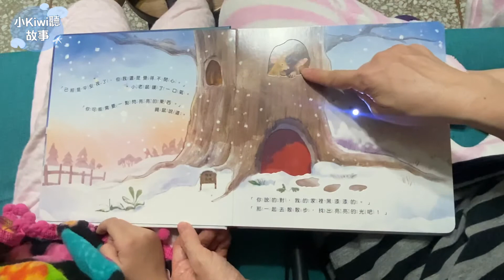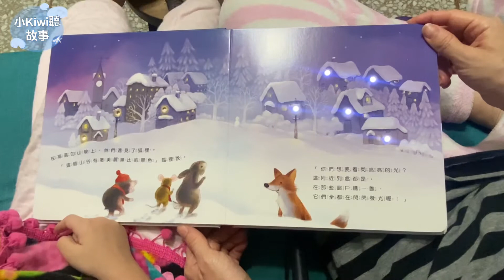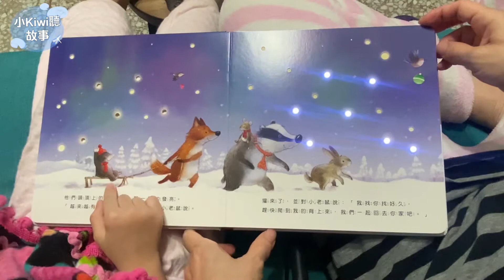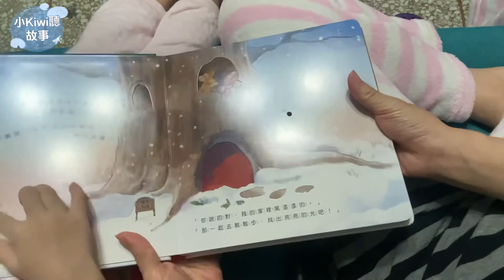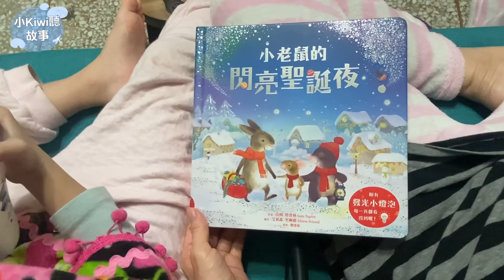小kiwi聽故事［我們來念繪本103］小老鼠的閃亮聖誕夜